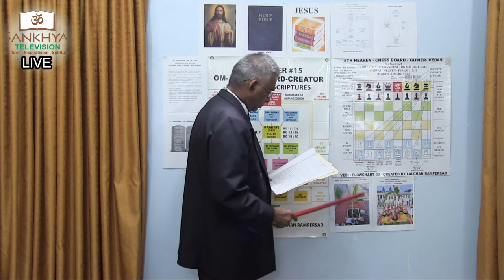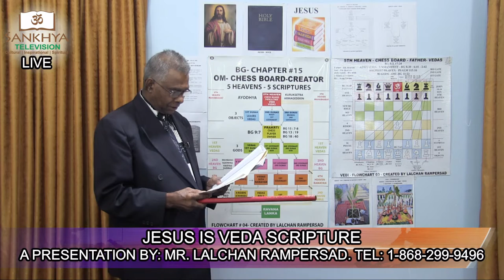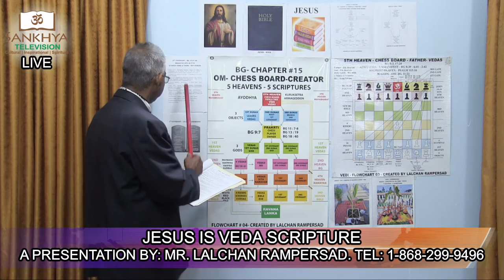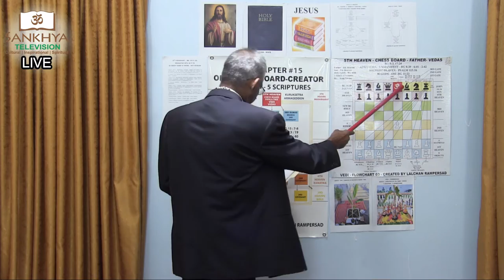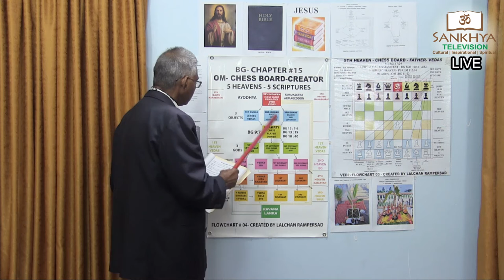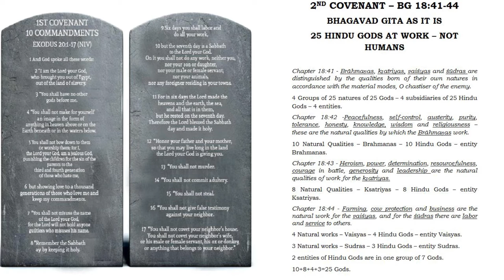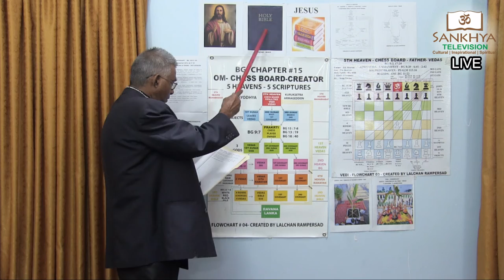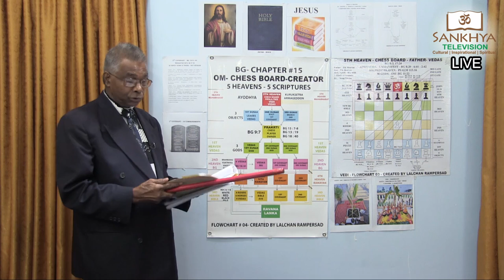The Great Bible Fraud - Part 103 - Jesus is Veda Scripture Part 2